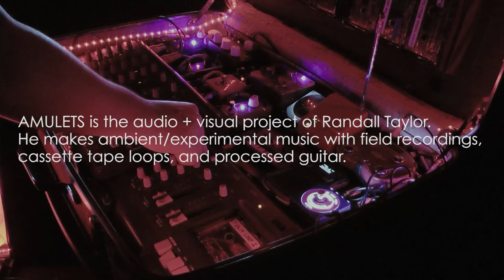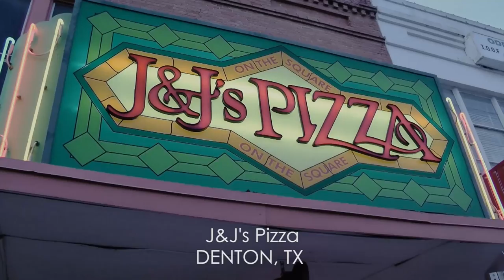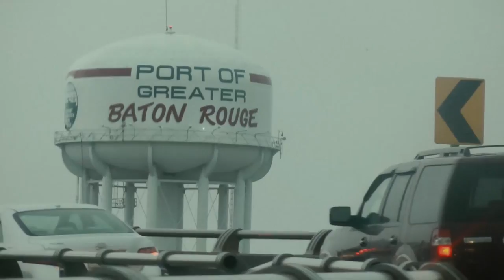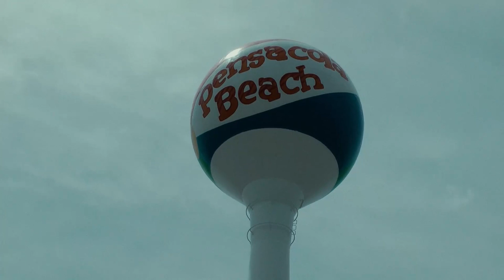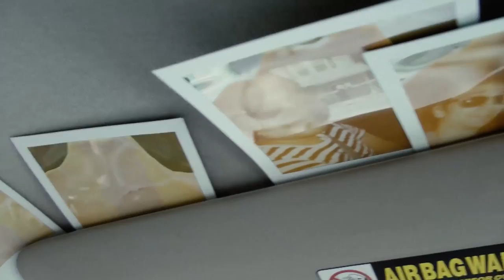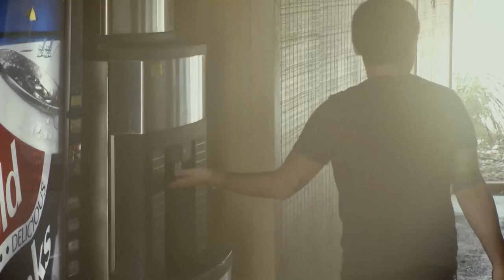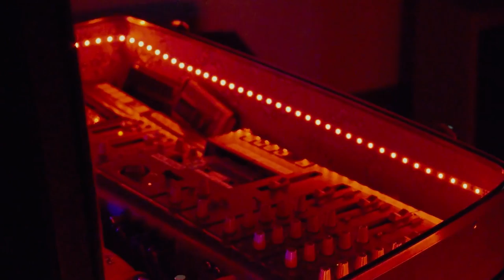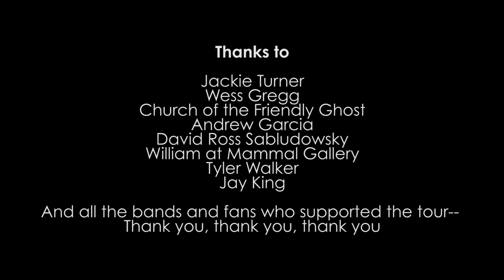SUITCASE OF DRONE TOUR 2015 (MINI DOCUMENTARY / LIVE AMBIENT TAPE LOOPING)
Learn more about tape looping & cassette music, download all my music & sample packs, and sign up for one on one lessons with yours truly. Oh and get exclusive content like this music!

2710 miles, 7 cities, one "Suitcase of Drone" - this is the story of the very first AMULETS tour (July 2015).
Directed by Daniel Kublick | Edited by Brian Oh

Suitcase of Drone Tour 2015:
6/28 Austin, TX - Salvage Vanguard Theater
6/29 Denton, TX - J&J’s Pizza
6/30 New Orleans, LA - The Circle Bar
7/2 Birmingham, AL - Desert Island Supply Co
7/3 Atlanta, GA - The Mammal Gallery
7/4 Nashville, TN - Queen Ave Art Collective
7/5 Little Rock, AR - Gallery 360

■ GEAR GEAR GEAR ■